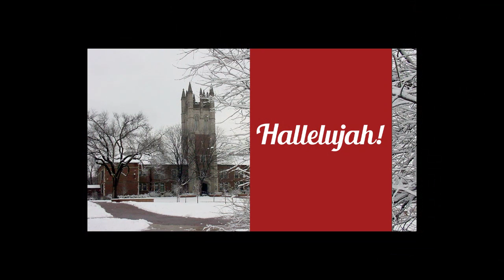Merry Christmas from Eden Seminary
On December 4, 2014 Eden Seminary faculty, staff, students, and friends gather for the traditional singing of the Hallelujah Chorus in the Rand Rotunda on the Eden campus.